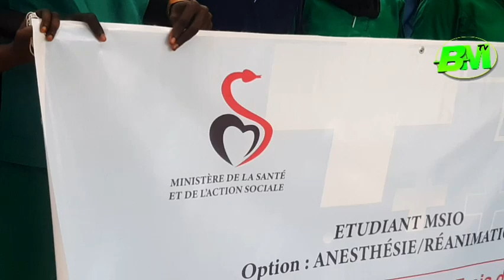Les étudiants MSIO qui réclamaient leur dû,ils ont été sauvagement malmené par la police...